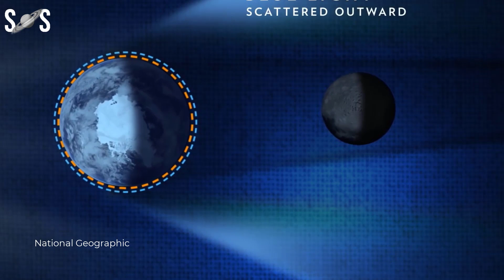Lunar Eclipse May 2023 | When And Where To Watch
Are you looking for a way to celebrate the Lunar Eclipse on May 2023? Look no further! In this video, we'll tell you all about the eclipse and where you can watch it from!

The Lunar Eclipse on May 2023 is a special event and a rare opportunity to watch the moon turn red. This video will teach you everything you need to know about the eclipse, from when to watch it to where to watch it from. We hope you'll join us in watching this incredible event!

The Lunar Eclipse on May 2023 is a special event and a rare opportunity to watch the moon turn red. This video will teach you everything you need to know about the eclipse, from when to watch it to where to watch it from. We hope you'll join us in watching this incredible event! When and where to see the Lunar eclipse of May 2023.

Timestamps
00:00 Intro
01:03 Types of eclipses
02:05 Eclipse timings countries
03:50 How to see eclipse
04L41 Outro

 • Celestia – Ghostr...

🎵 Track Info:

Title: Celestia by Ghostrifter Official

 • Ghostrifter Offic...
YouTube Music:

 • Ghostrifter Offic...